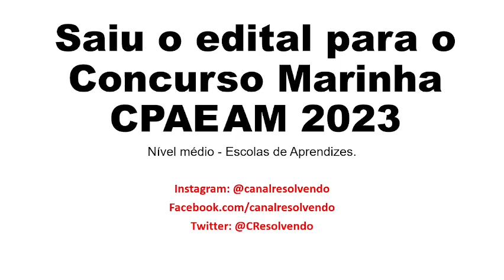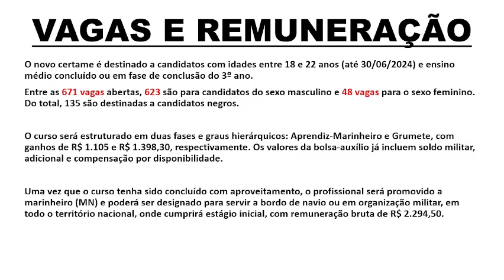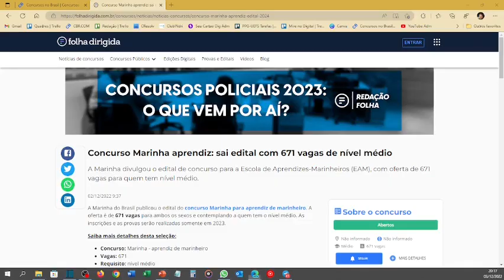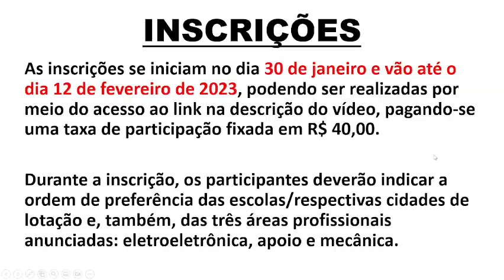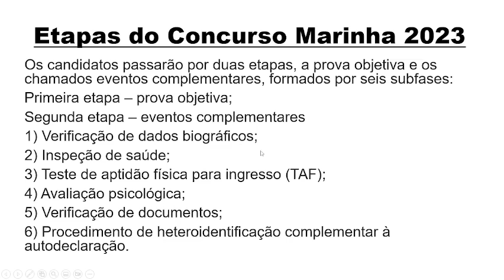CONCURSO MARINHA CPAEAM 2023 ABRE 671 VAGAS PARA APRENDIZES MARINHEIROS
Está no ar o concurso Marinha CPAEAM 2023, que abre 671 vagas para ambos os sexos e contemplando a quem tem o nível médio. Estamos falando do Concurso Público de Admissão às Escolas de Aprendizes-Marinheiros, cujas inscrições acontecem de 30/01/2023 a 12/02/2023.

O salário inicial é a partir de R$ 1.303,90 e a taxa de inscrição custa R$ 40,00, podendo ser feitas no